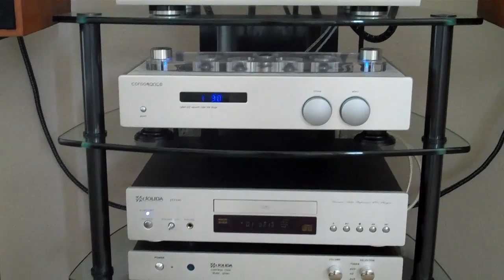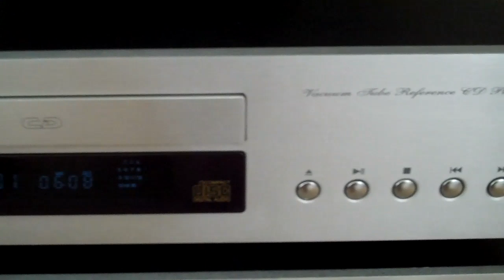Jolida jd502bTube amp Opera Consonance Cyber 222 tube preamp Rogers LS7t speakers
Recorded on May 30, 2012 using a Flip Video camera. music  by Alison Krause&Natalie Mac Master " Get me through December"
Almost done completing my hifi system  Consisting of a Jolida jd502b kt88 tube amplifier, Opera consonance Cyber 222 preamplifier, and a Jolida modified jd100 tube cd player for the source unit. Protecting the system is a Panamax m5300ex clean power and surge protection. The system sounds great and clean. Future upgrades maybe some harbeth speakers if funds let me. cables and wires are PS audio , audioquest, and  XLO.